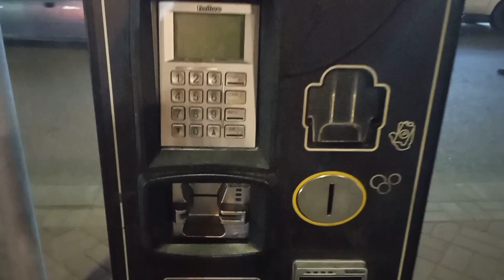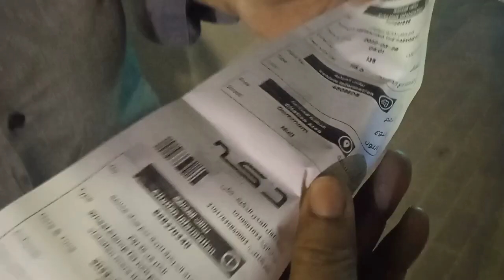Saudi ko trafice roule hernu hola